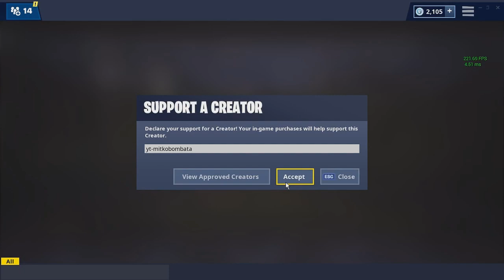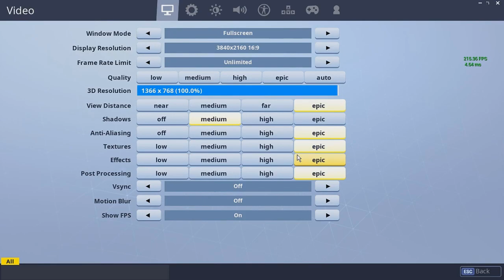ДОБРЕ ДОШЛИ В CRASHNITE